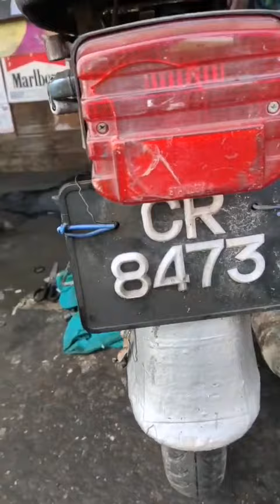HONDA PETAK NOS 90K NEGO SAMPAI JADI